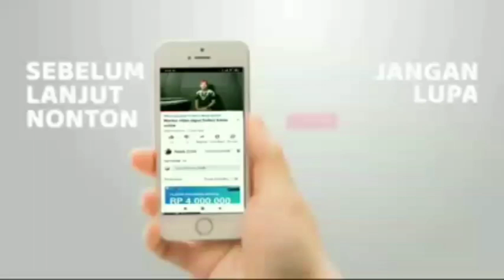ternyata ini masalahnya kenapa reward 135 blom terealisasi semua